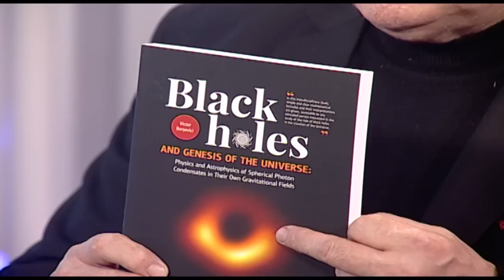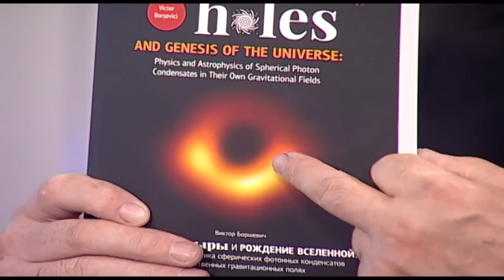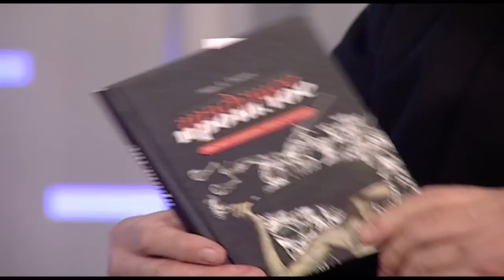Дмитрий Пулбере в авторской программе Виктора Боршевича "Позиция"